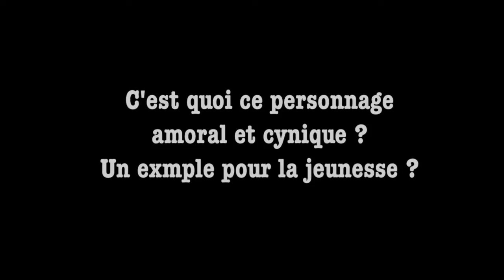Interview Tyler Cross, Tome 2 - Angola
Interview de Fabien Nury et Brüno pour la bande dessinée "Tyler Cross", tome 2